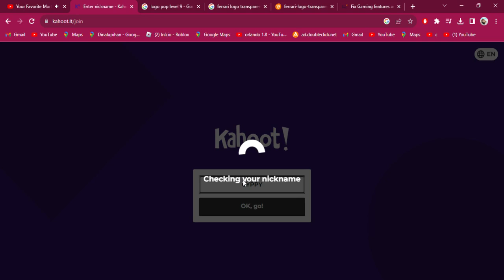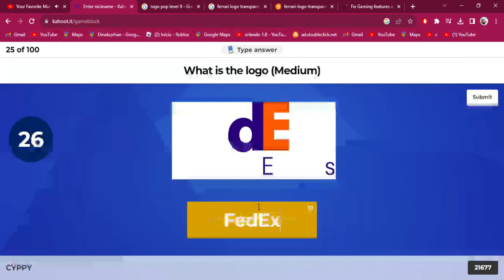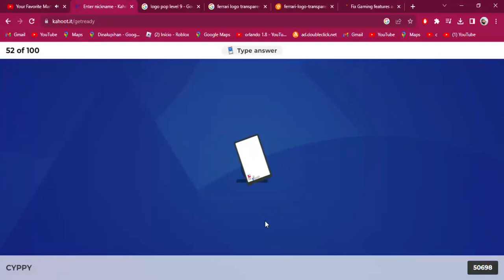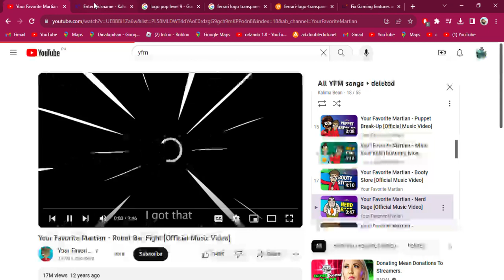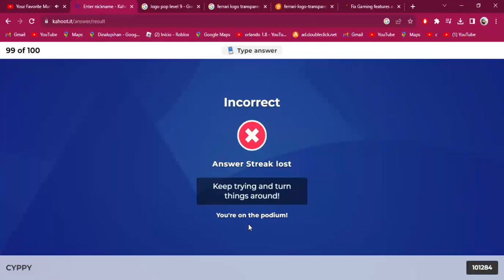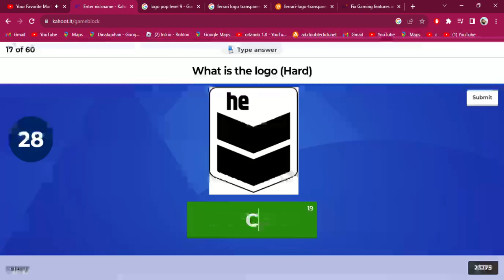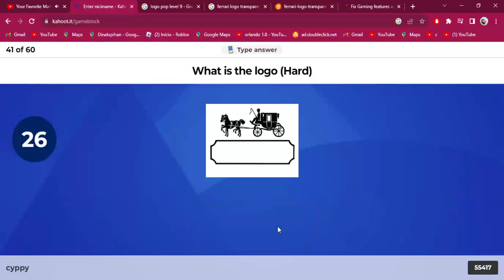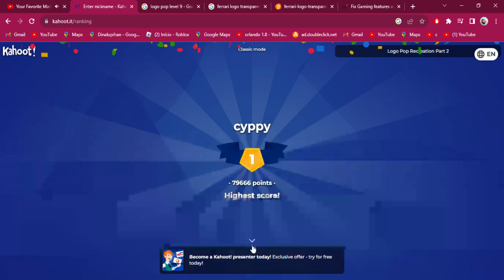Logo Pop on Kahoot (Pre-Release Only)